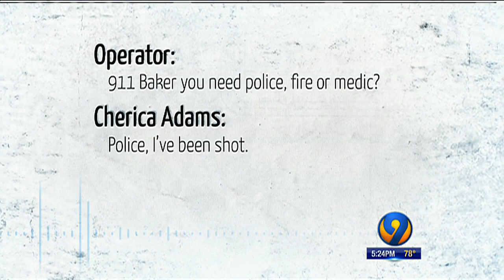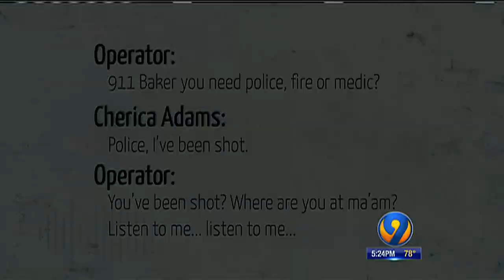Officer first to respond to Cherica Adams shooting recalls crime 19 years later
Watch the video for WSOC-TV reporter Mark Becker’s interview with Grant 19 years after the crime, as he recalls what he saw and heard from Adams on the scene.